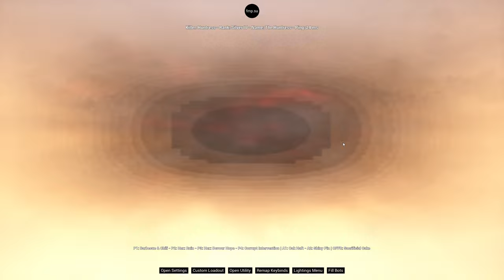Neko Plays Whac-A-Mole with Huntress in Dead by Daylight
I NEVER LOSE! 💪 I have the BEST gaming chair.

Haha! 🤣 Cheater Trolling Prophet is FINALLY CANCELLED 🚫 on YouTube!
The Hacker Problem is SOLVED! 😂

🧙 Trolling Prophet 🔪 P100 Nurse ™